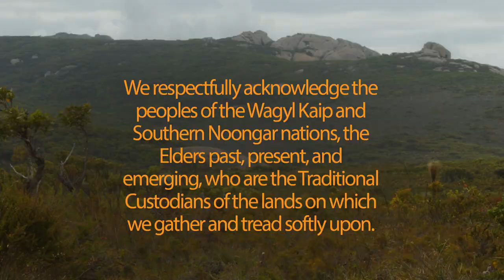Know Your Limits EP08 Hike Safe in the Great Southern, Western Australia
Gain the knowledge and confidence to hike the grade 4 and 5 trails in the Great Southern both safely and sustainably. View the amazing natural landscapes of the Great Southern, Western Australia.

Know Your Limits.

There are 10 episodes in the Hike Safe Great Southern video series.

Episode 8 “Know Your Limits” was filmed on location at Bald Head, Torndirrup National Park, Western Australia.

Know Your Limits; While being outside of your comfort zone can be a positive experience for self growth, hiking in nature can also be dangerous. It is best to hike in a group, with at least one experienced hiker who is able to guide others. It is good to know the capabilities of others in your group and their previous experience. Be aware of your limitations. Walk as much of the trail as you feel comfortable doing. Completing the trail is only one part of the trail experience and is not a necessity. When hiking, keep enough energy to return to the trail head. Be aware of how you are feeling and communicate it with your group. If you feel tired or unwell it is best to return home and if needed seek medical advice. Take care of yourself and others. Respect your feelings and the feelings of others. Take regular breaks, it’s also a good opportunity to enjoy the view.

Hike Safe in the Great Southern is presented by Outdoors Great Southern with funding from the Department of Local Government, Sport and Cultural Industries.

Thank you to all the volunteers who gave their time, energy, creativity and talent to produce these videos.